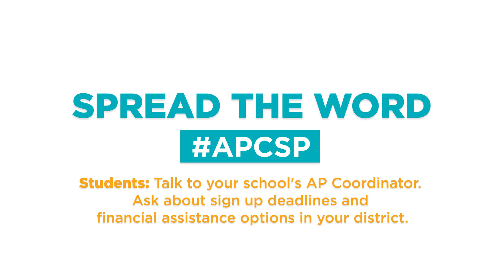Why take the AP Computer Science exam?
With record enrollment and record diversity, the AP Computer Science Principles exam is poised to make history. The community of nonprofits, corporations, and educators supporting the spread of this new course ask you to help us encourage students to sign up to take the AP Computer Science exam (if they're enrolled in the course), or to enroll in the course for next year. Help us spread the word!